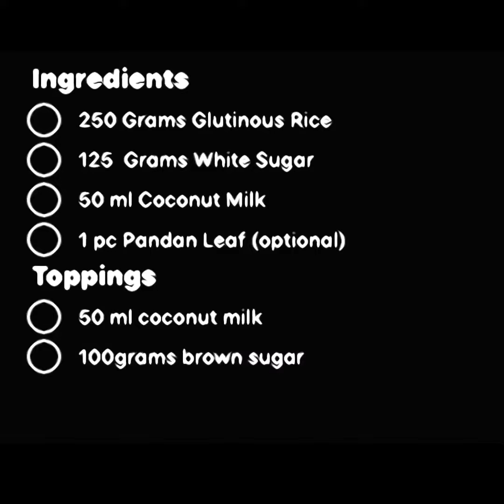Biko with latik |easy steps |kakanin